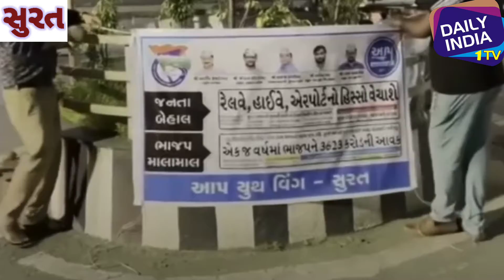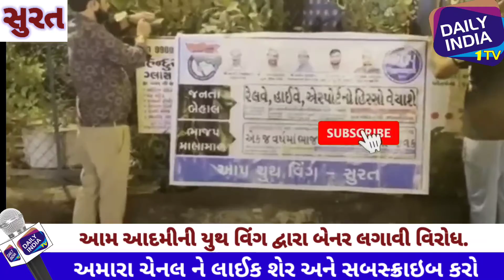સુરતમાં આમ આદમીની યુથ વિંગ દ્વારા ઠેરઠેર બેનરો લગાવી વિરોધ. રેલ્વે એરપોર્ટને હાઈવે વેચવા કાઢતા વિરોધ